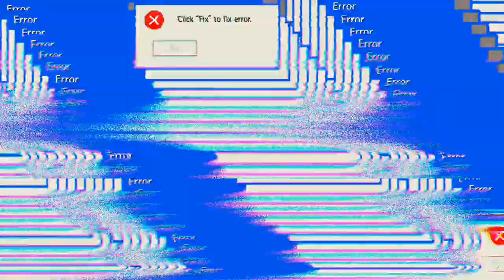fette Siege 💪 'WoT'